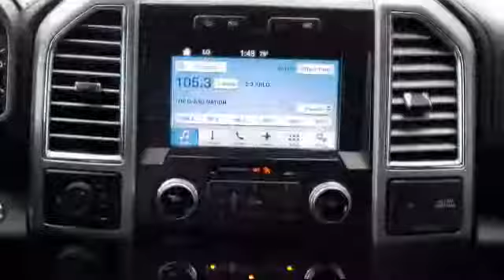2016 Ford F-150 SuperCrew Platinum Arlington Mansfield Grand Prairie Dallas Fort Worth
2016 Ford F-150 SuperCrew Platinum Stock Number: GFA12367 Vin:1FTEW1EG4GFA12367.

Vandergriff Hyundai
1120 I-20 West